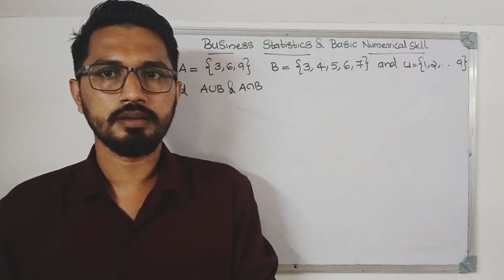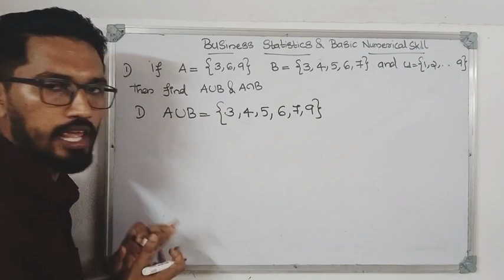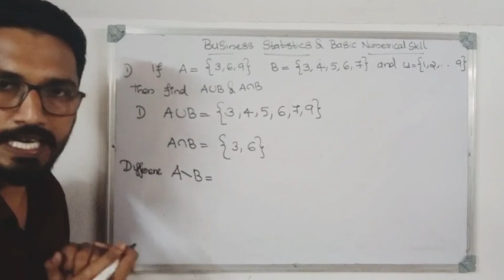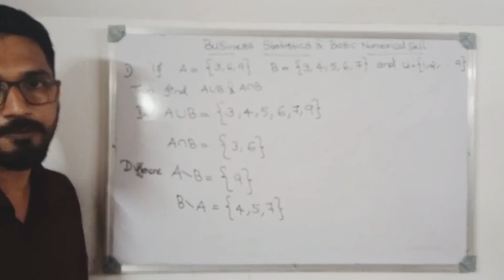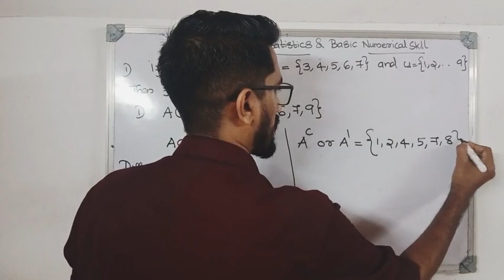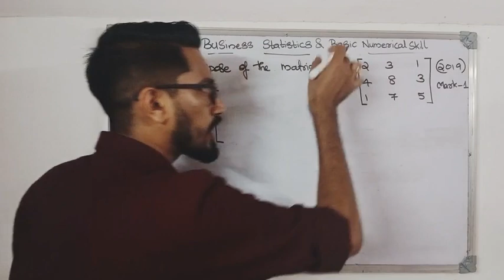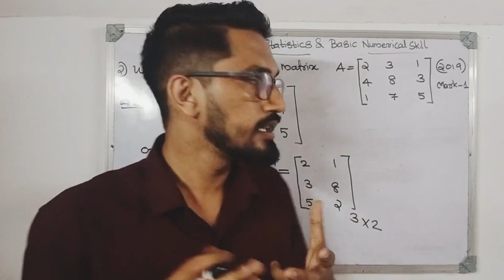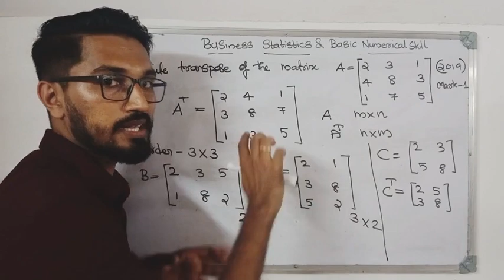KANNUR UNIVERSITY BCom 1st Semester|Business Statistics and Numerical Skill|Lecture -01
KANNUR UNIVERSITY 1st year BCom Classes  in Malayalam

This video Contains the topics from kannur university 1st year BCom paper  Business Statistics and Numerical Skill  Syllabus .Those who studying this course are benefit from this video.

Lecture-01